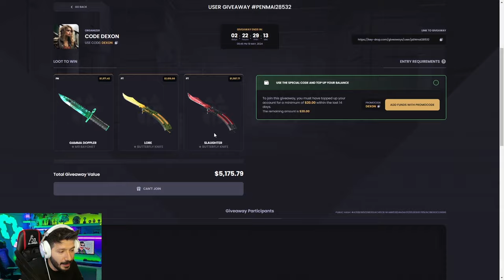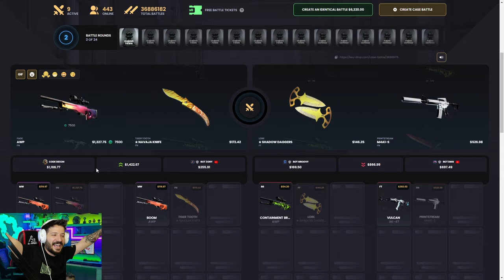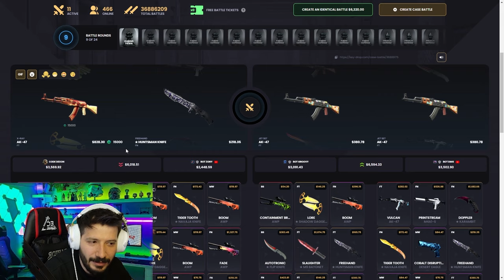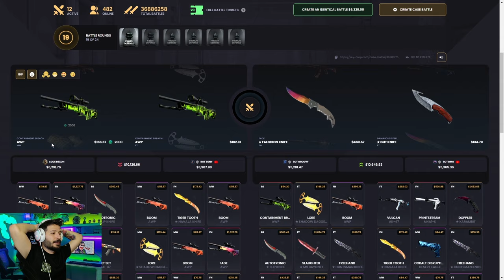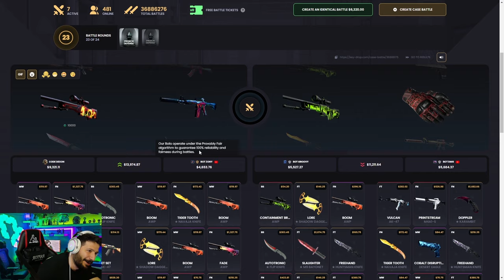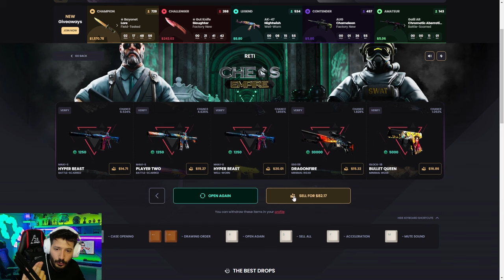KELEBEK KATLATAN KASA YAPMIŞLAR Keydrop Promo Code 2024 giveaways